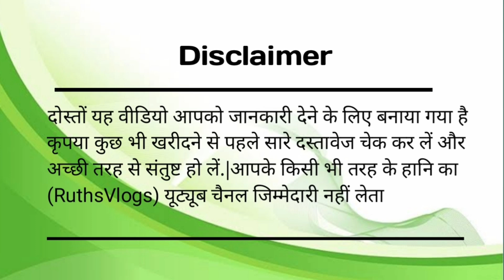Plot in Lucknow|लखनऊ में हाईवे से लगा हुआ प्लॉट्स|Property in Lucknow|Cheapest Plots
खरीदे सस्ता आवासीय प्लॉट लखनऊ सिटी में|  Plots in Lucknow|Farm House in Lucknow @RuthsVlogs2

House in Lucknow|House for Sale in IndraNagar Lucknow|Property in Lucknow @RuthsVlogs2

Location- Lucknow Faizabad Road.
Project Name- DIAMOND CITY.
Company Name-HM CITY.

Lucknow Indranagar Me Apna Ghar @Ruths Vlogs

apartments/flats/housein_transportnagar_lucknow
apartments/flats_in_krishnanagar_lucknow